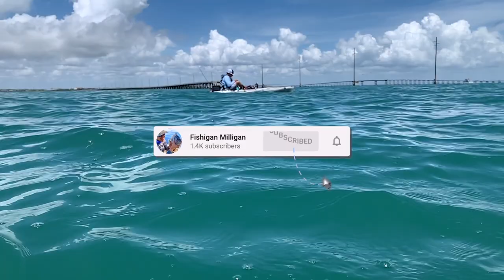Kayak Fishing in PERFECT CONDITIONS! South Padre Island OLD CAUSEWAY BRIDGE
In this episode we try some kayak fishing in PERFECT CONDITIONS! South Padre Island OLD causeway bridge has yielded a lot of good fish back in the day so I knew it would be a great place to try out on this perfect day will fellow south Texas Youtuber "FISHING with JC"! Be sure to check out his channel for more great content.

COME JOIN the BIGGEST FISHING CLUB in the U.S.
\/\/\/S\/\/\/A\/\/L\/\/T\/\/S\/\/T\/\/R\/\/O\/\/N\/\/\/G
***using this link to sign up helps grow the channel***

👇🏼Check out their products right below 👇🏼

Medium Bristle Brush
Boat Soap
Soap Foam Gun
Microfiber Sponge Bucket

Add Me!

Baits…
3JD lures by Jim Jack